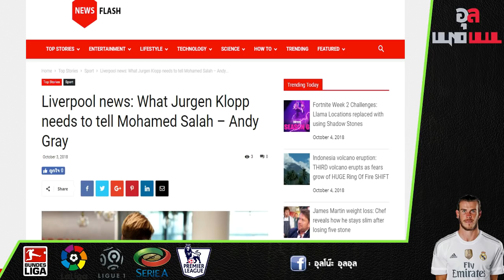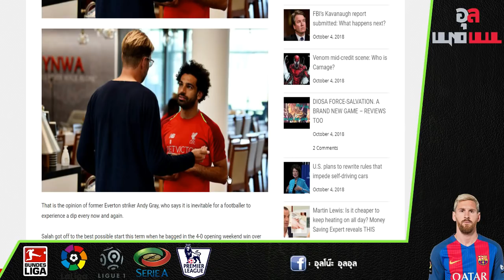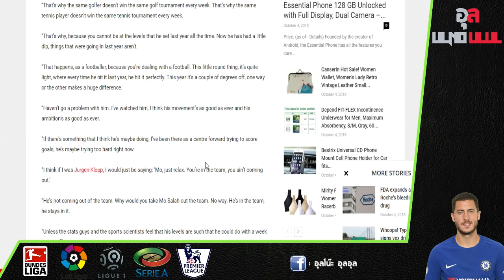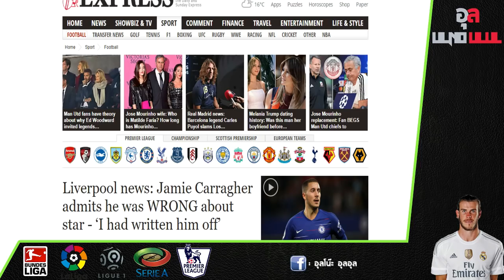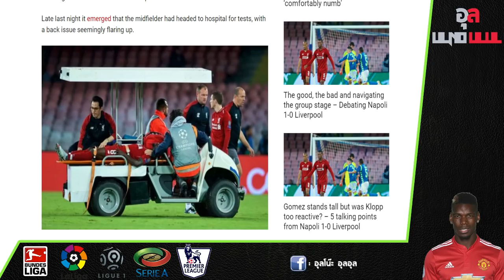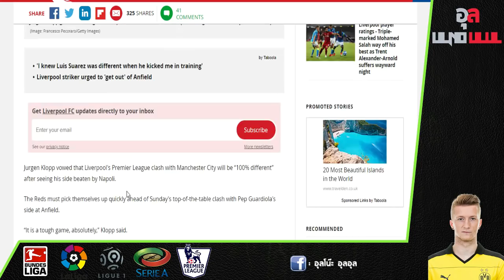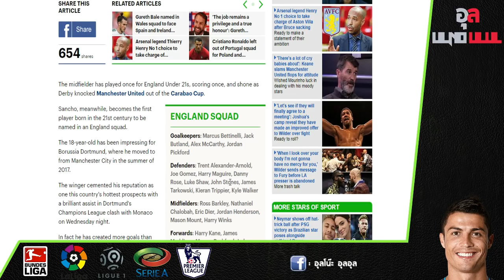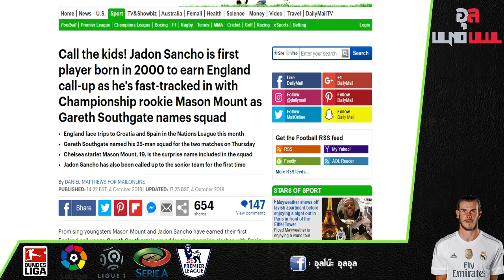วิธีช่วย ซาลาห์ ฟอร์มตก, เกอิต้า มีลุ้นลงดวลเรือใบ และ คล็อปป์ เผยเจอเรือต้องดีกว่าเก่า